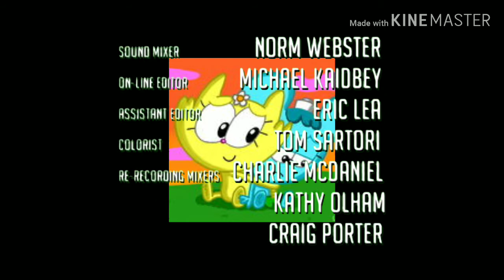Closing to the goldie and pip the movie vhs 2020